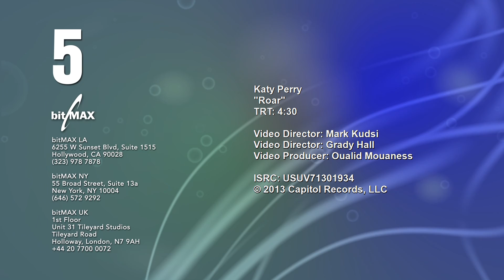Katy Perry - Roar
Suscribete a nuestro canal y activa las notificaciones para no perderte ningún vídeo No te pierdas la entrevista de El minuto de la tele divertida de miss tilly Trabajo en Sony Music, por ello, os comparto de mi trabajo una nueva canción que yo tenía en mi estación de trabajo. Enlace a la entrevista de El minuto de la tele divertida de miss tilly SilviaSanchez FansdeSilviaSanchez FansSilviaSanchez SilviaSanchezFans Fans Video YouTube Vlog Videos Videoclip Videoclips YouTubers YouTuber *** Este canal pertenece a la Productora Audiovisual !HOY NO HAY COLE!